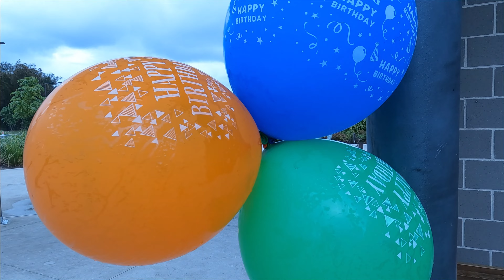BIRTHDAY BASH, BIRTHDAY GIFTS, BIRTHDAY WISHES AND CELEBRATIONS| HAPPY BIRTHDAY SPECIAL MOMENTS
AUSTRALIA MAA AAYERA NEPALI FAMILY LE BIRTHDAY MANAYEKO FULL VIDEO HERNA KO LAGI BANAYEKO VIDEO. NEPALI BIRTHDAY CELEBRATION VLOG IN AUSTRALIA 2022 SYDNEY.  LOTS OF BIRTHDAY GIFTS, BIRTHDAY STATUS, WISHES AND CELEBRATION HAPPEND IN THIS BIRTHDAY CELEBRATION MOMENT. BIRTHDAY SPECIAL VIDEO EDITS AND PARTY CELEBRATION WITH BIRTHDAY CAKE.

THIS IS A HIGH QUALITY 4K YOUTUBE VIDEO UPLOADED BY @Trending-Cine-Visuals-Now

TIMINGS
01:30           NEPALI BIRTHDAY CELEBRATION VLOG IN AUSTRALIA 2079
04:00         BIRTHDAY SPECIAL VIDEO NEPALI VLOG 2022
06:00         NEPALI BIRTHDAY PARTY IN AUSTRALIA 2079
08:00          BIRTHDAY GIFTS AND WISHES NEPALI VLOG 2022
10:00           NEPALI SPECIAL BIRTHDAY VIDEO EDITS AND SPECIAL 2022

VIDEO CREDITS
AUTHORIZED, CAMERA, SUBTITLES AND EDITION BY  @Trending-Cine-Visuals-Now

🎤wireless microphone
USB Microphone
wireless EarPods
TRIPOD STAND
IPHONE FAST CHARGER
TRAVEL BACKPACK